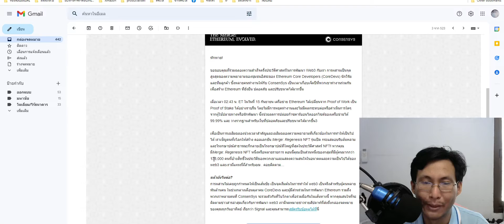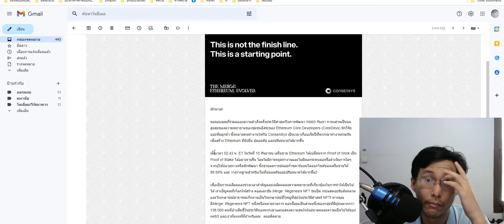มันอาจจะมีอะไรต่อไป Merge: Regenesis NFT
มันอาจจะมีอะไรต่อไป
Merge: Regenesis NFT
เข้าใจว่ามี นะครับ แต่ไม่ต้องรีบก็ได้ คนมิ้นต์ก็ไม่ได้เยอะแยะอะไรขนาดนั้น